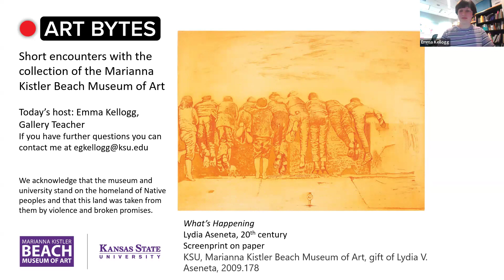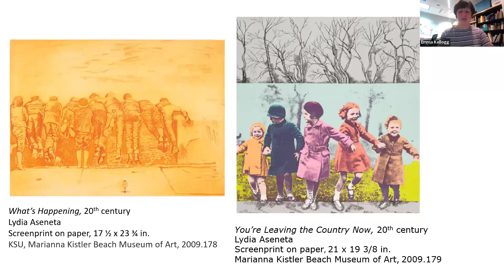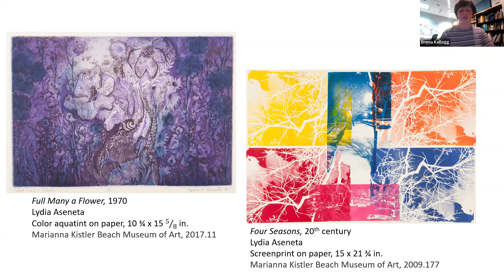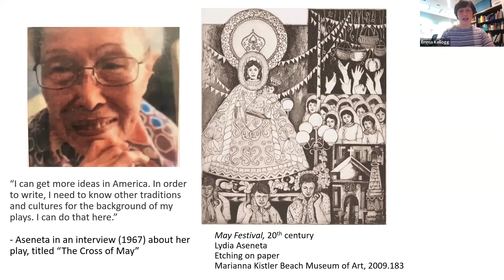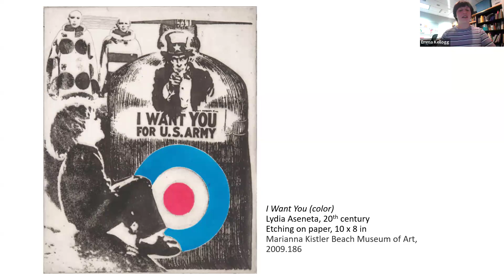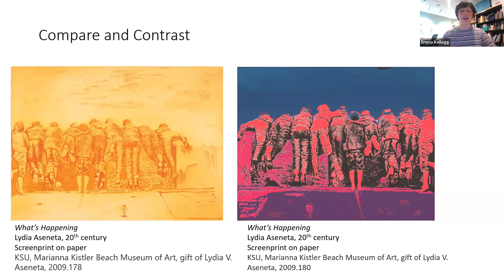Art Bytes: "What's Happening" by Lydia Aseneta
Enjoy the wide variety of art in the Marianna Kistler Beach Museum of Art’s collection through Art Bytes, short videos sharing information on an artwork, the artist who made it, and the techniques used. This Art Byte features the screenprint "What's Happening" by Lydia Aseneta.